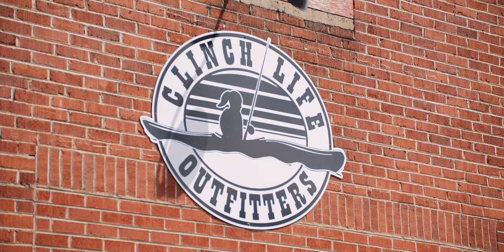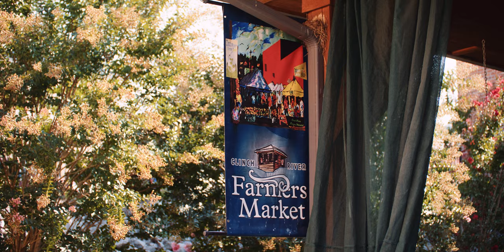Appalachian Regional Commission - St. Paul, VA